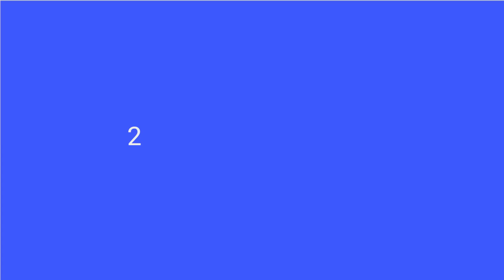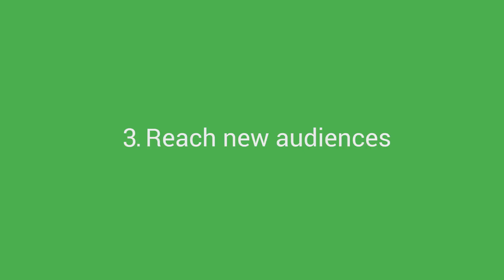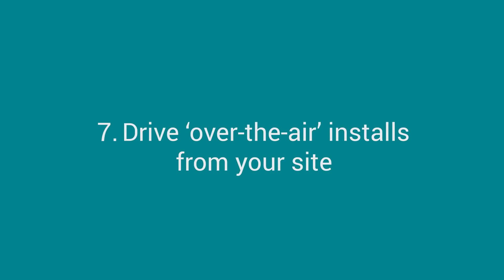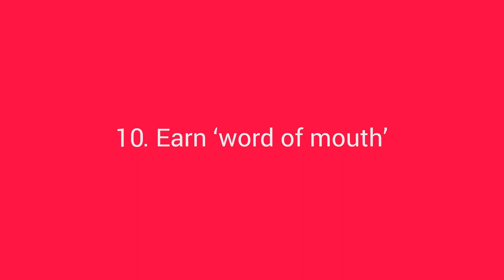Top 10 tips to get more installs